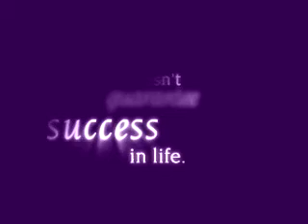Rex Healthcare - Baby TV Spot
This TV spot was produced by Jennings, the healthcare marketing agency, for Rex Healthcare. Rex has now become part of UNC Healthcare. The Rex Purple Campaign was iconic and generated significant growth in awareness and preference.